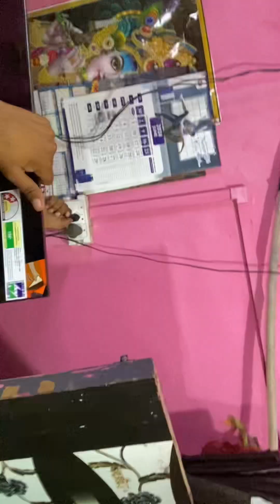tcl compny lcd 43 inchi tcl47inchi#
TCL Company LED ￼ TCL ￼ TCL company key LED ￼ Kaise hoti hai tcl led TCL Company LED mai Kyaa￼ future Hota Hai